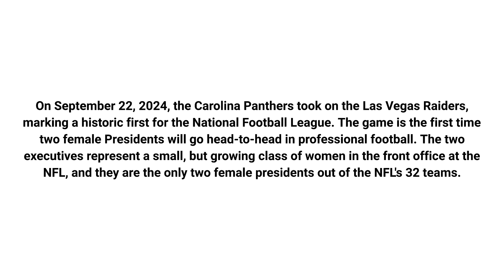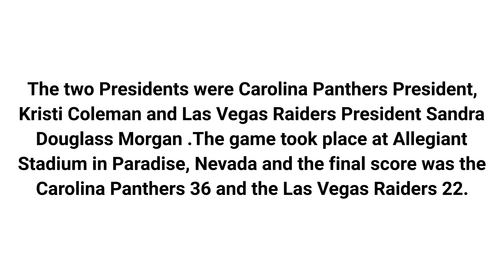NFL Makes History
On September 22, 2024, the Carolina Panthers took on the Las Vegas Raiders, marking a historic first for the National Football League. The game is the first time two female Presidents will go head-to-head in professional football. The two executives represent a small, but growing class of women in the front office at the NFL, and they are the only two female presidents out of the NFL's 32 teams.

The two Presidents were Carolina Panthers President, Kristi Coleman and Las Vegas Raiders President Sandra Douglass Morgan .The game took place at Allegiant Stadium in Paradise, Nevada and the final score was the Carolina Panthers 36 and the Las Vegas Raiders 22.